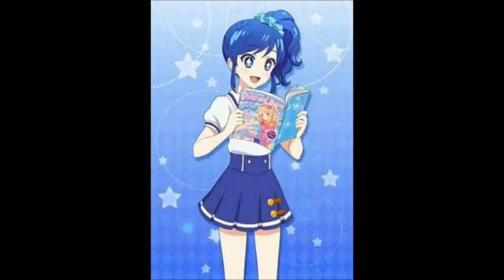Tổng hợp các bộ trang phục trong Aikatsu(phần 1)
Mình sẽ làm tiếp phần 2 sau nha